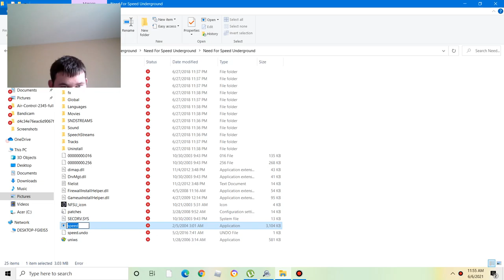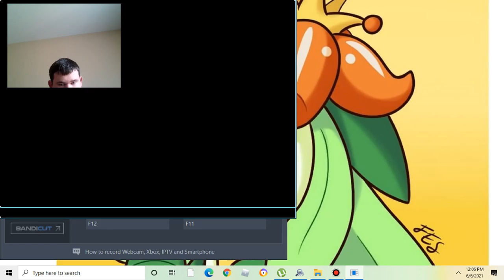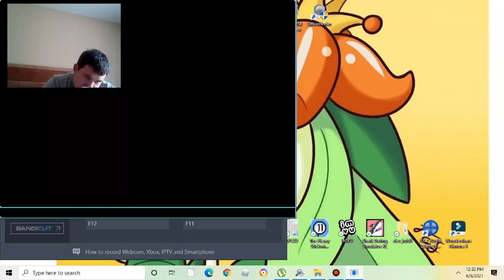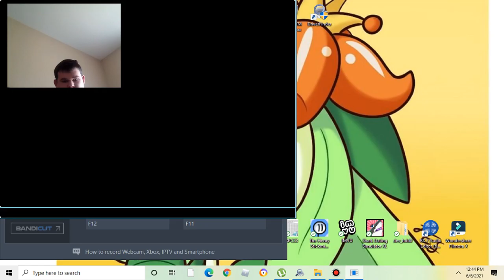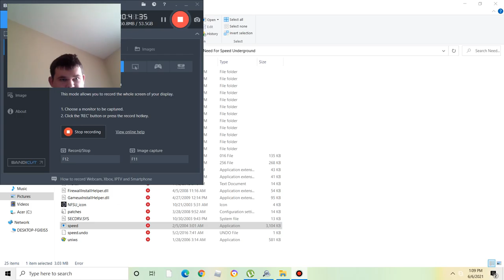Best Miata ever or is it?|need for speed underground #2